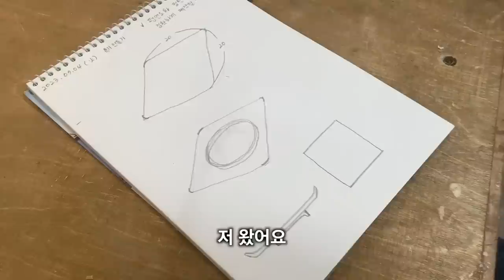나무접시는 어떻게 만들까?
⏬제작과정의 비하인드와 설계도는 아래의 블로그에서 확인해주세요!

선생님이 운영하시는 목공방 원데이 클래스는

네이버에 '나무깨비'를 검색해주세요!
선생님 진~짜 실력 좋으세요.